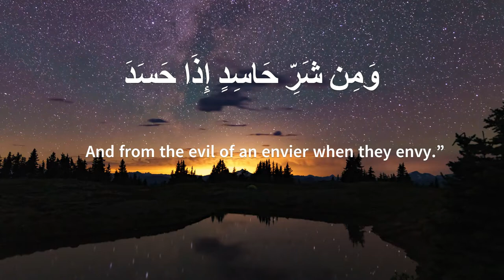Quran: 113. Surah Al-Falaq (The Daybreak): Arabic and English translation HD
Al-Falaq or The Daybreak[1] (Arabic: اَلْفَلَق, al-falaq) is the 113th chapter (sūrah) of the Qur'an. It is a brief five ayat (verse) surah, asking God for protection from the evil:

۝[2] Say, "I seek refuge in the Lord of daybreak,[3][o 1]
۝ From the evil of His creation [p 1]
۝ And from the evil of darkness when it settles[q 1]
۝ And from the evil of the blowers in knots[5][r 1]
۝ And from the evil of an envier when he envies.[3][9]